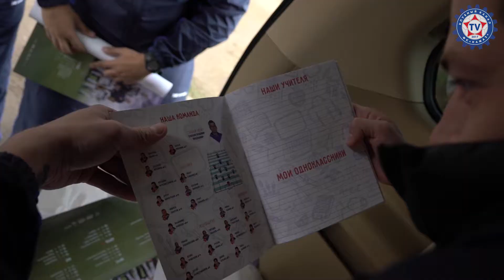ФК «КАМАЗ» в школах города!